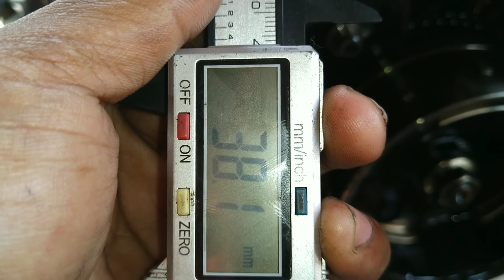Pengantian injeksi ke karburator Supra x 125 Fi.